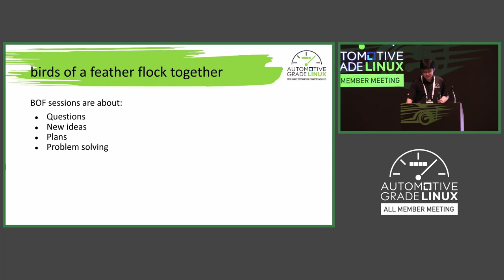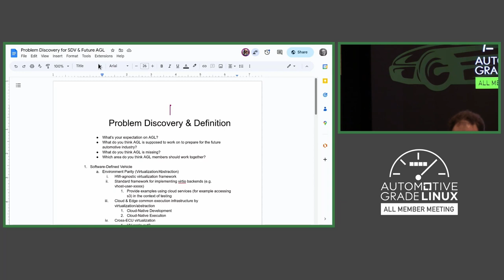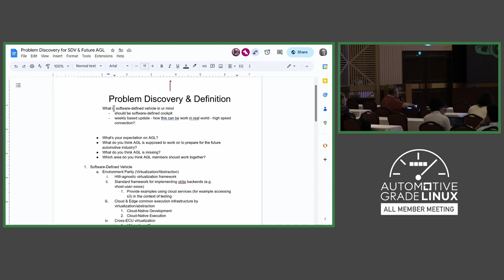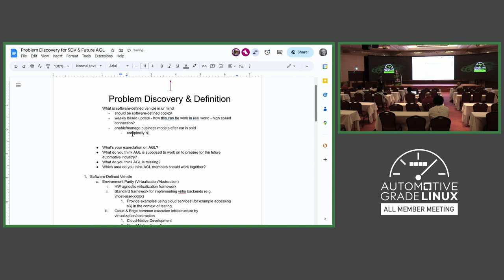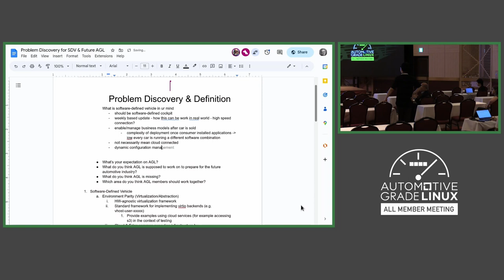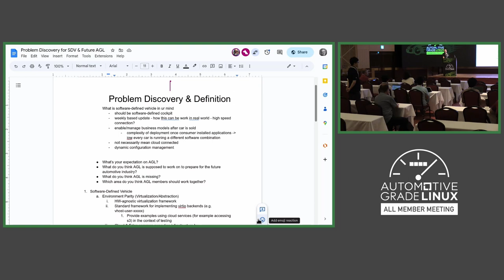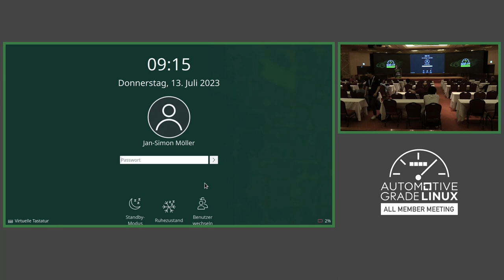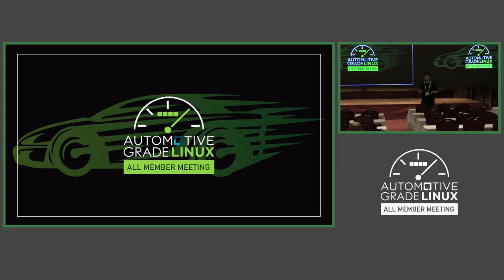Software Defined Vehicle (SDV) BoF - Walt Miner, The Linux Foundation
Recently SDV has been a hot topic in automotive software with several talks and numerous hallway discussions at the Berlin AMM and during this week’s AMM. This Birds of a Feather Session will bring together members of SDV Expert Group and anyone else interested in SDV software using the AGL Unified Code Base (UCB).

To Learn more about Automotive Grade Linux, the collaborative open source project that is bringing together automakers, suppliers and technology companies to accelerate the development and adoption of a fully open software stack for the connected car.